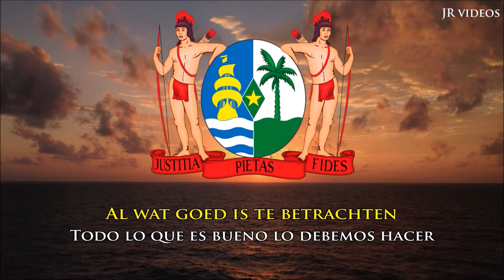Himno nacional de Surinam (NL/SRN/ES letra) - Anthem of Suriname (Spanish)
"Dios esté con nosotros, Surinam" - God zij met ons Suriname
en neerlandés / en sranan tongo / traducción al español
Posee dos versos el primero es cantado en neerlandés y el segundo en la lengua criolla local sranan tongo.
El texto en su versión actual es compuesto por Trefossa. Detrás de este pseudónimo se esconde el poeta surinamés Henny de Ziel (1916–1975). Esta canción fue escrita en 1893 por el predicador luterano Cornelius Hoekstra Atses para una escuela dominical, pero se convirtió en el himno no oficial del país.
Sin embargo, se dijo que el gobierno colonial estaba contra la melodía, de modo que fue cambiada (en este caso la segunda estrofa en Sranantongo) por la música que De Puy había compuesto.
El texto fue establecida oficialmente en 1959 por el Parlamento de Surinam (Staten van Suriname) y consta de un verso en neerlandés y un verso en sranan tongo.